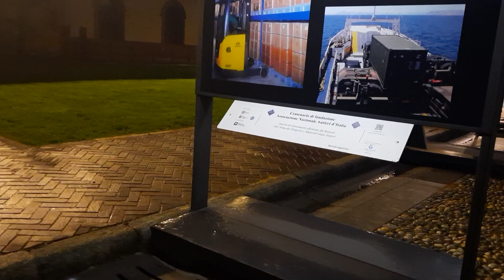Неожиданно! Но сегодня у нас прогулка наверху Кастеллушки Сфорцеско....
На Хеллоуин получилось заказать экскурсию наверх Кастелло Сфорцеско в Милане, так как стоит дождь стеной и невозможно никуда ехать. Что было на экскурсии рассказано в других видео